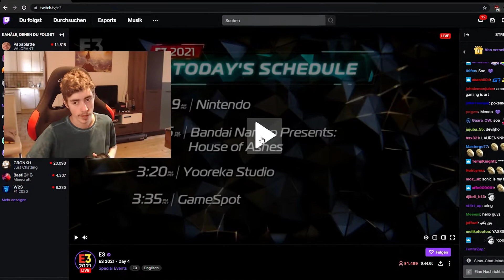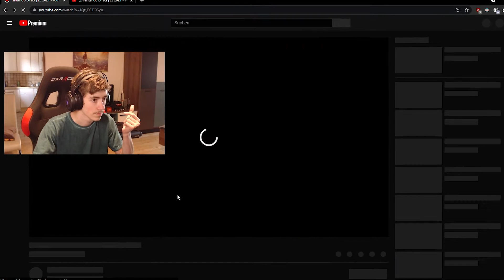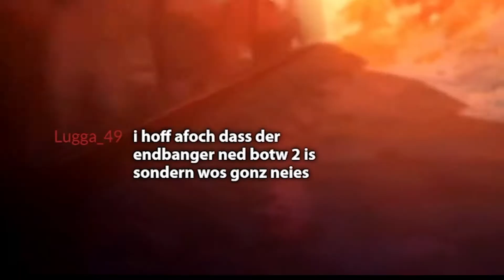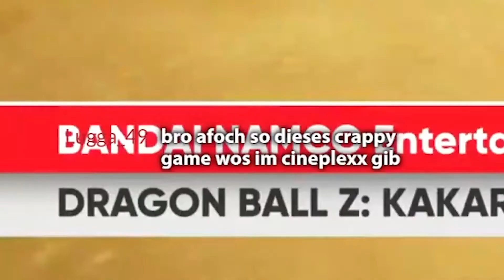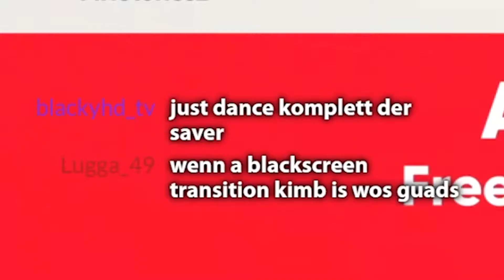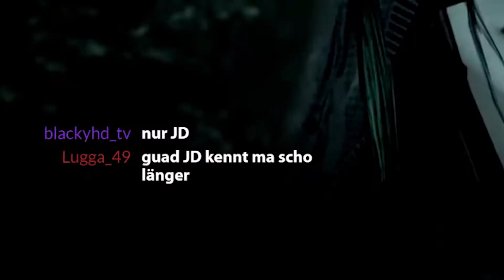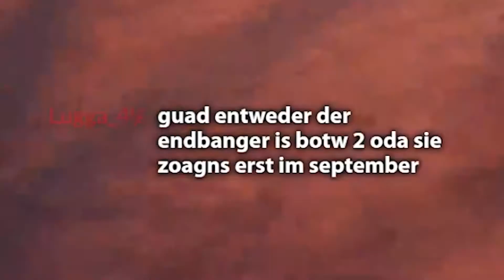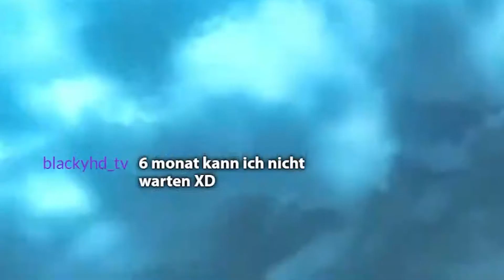N̺̻̔̆ͅỉ͔͖̜͌ṇ̤͛̒̍t̲̂̓ͩ̑ẹ̿͋̒̕ṇ̤͛̒̍ḑ̴̞͛̒o̯̱̊͊͢ Ḛͭ̉̇͟3̤̰̺̂̃ 2̷́̃̉̕0̗̜͕̅̃2̷́̃̉̕1̨̹̦͍̀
Geschnitten mit Premiere Pro 😎

Wenn dir das Video gefällt bzw. gefallen hat kannst du mich mit einem Like und einem kostenlosen Abo unterstützen.
Danke für den Support 'Doppelpunkt D'

🖇 Links

Ich hoffe du hast noch einen schönen {Wochentag einfügen} und Bye.

~Dominic